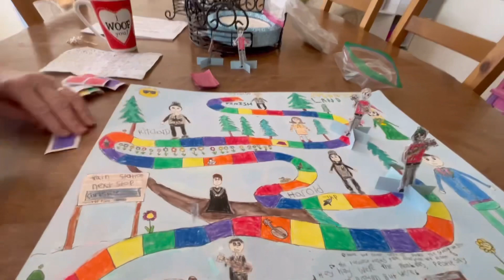Playing homemade Monkees board game - WedNEZdays with Moyra